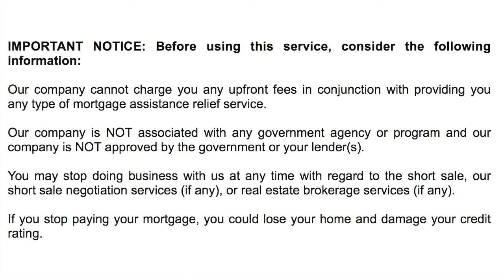Facing Bankruptcy in Farmington Michigan